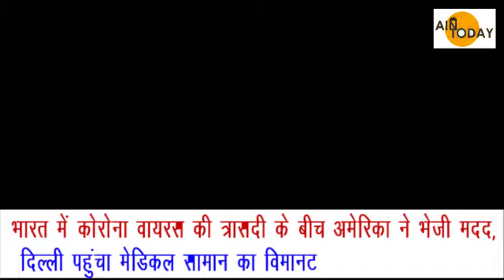भारत में कोरोना वायरस की त्रासदी के बीच अमेरिका ने भेजी मदद, दिल्ली पहुंचा मेडिकल सामान का विमान